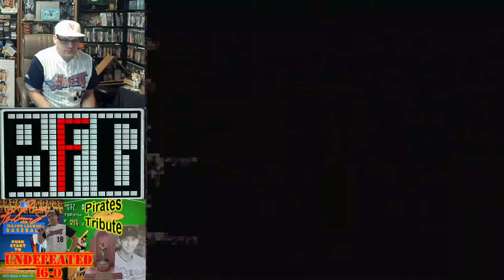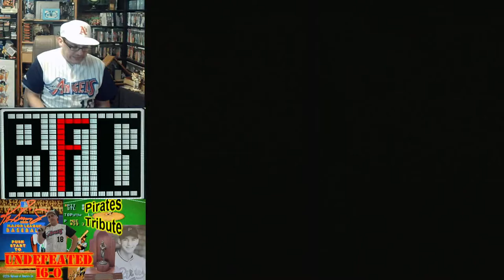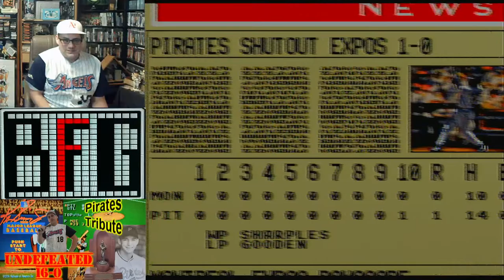Ken Griffey Jr. Presents major league Baseball (SNES) | Pirates Tribute | Undefeated Short Season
We are getting to the end of this epic tribute run, can EZ take the Pirates the distance? lets find out